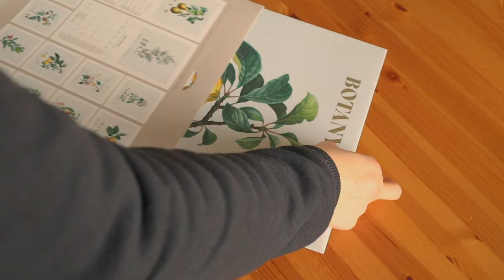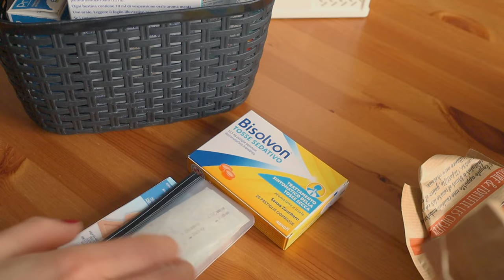doing all the stuff I procrastinate in the last weeks 🌶️🌱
I try, when I can, not to accumulate things to do, but sometimes how complicated is it not to procrastinate? 😖 With the daily job and a thousand commitments, when you have a free minute, the sofa calls 😂 In this vlog, therefore, I try to remove a few things accumulated over the weeks such as my chillies dried and ready for weeks that are observing me from the oven with an air of disappointment . 😅

∼ This video has subtitles: please choose your favourite language.

🌙 Follow me on:
Vinted @arcadia_shop

🌙 Music
Starry Attic